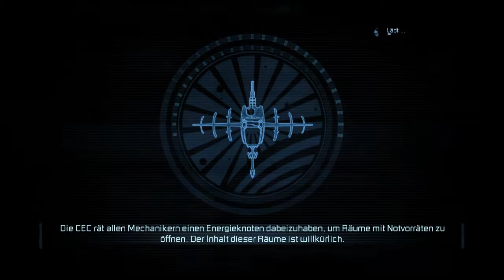Let's Play Dead Space 2 [Deutsch/HD] #07 - Unitology Kirche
Es wird finster auf meinem Kanal...